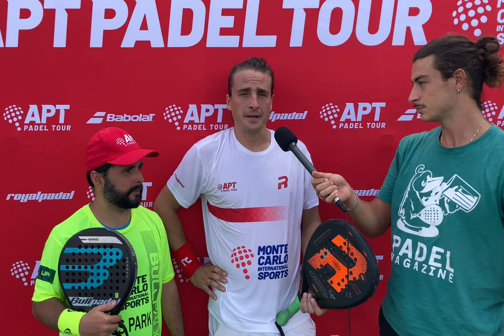Fede Quiles :”El APT es un circuito espectacular”